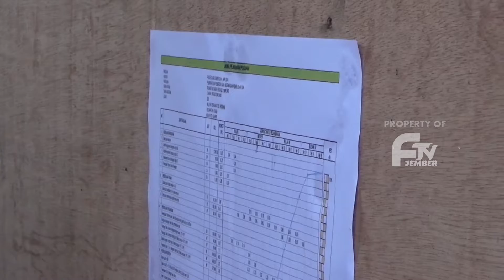BUPATI JEMBER TINJAU BENDUNGAN DOPLANG